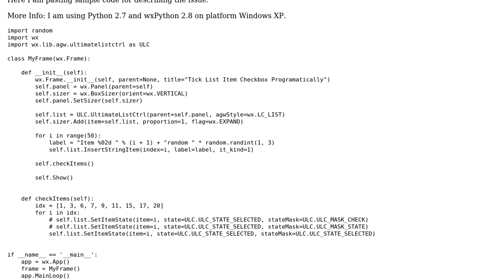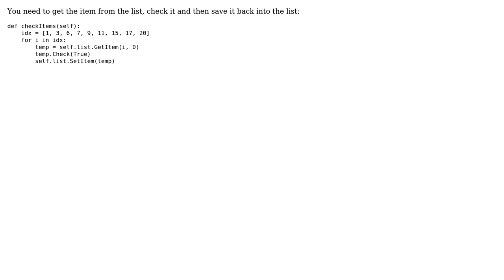wxPython UltimateListCtrl check (tick) listitem programatically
With thanks & praise to God, and with thanks to the many people who have made this project possible! You are responsible for your own actions.